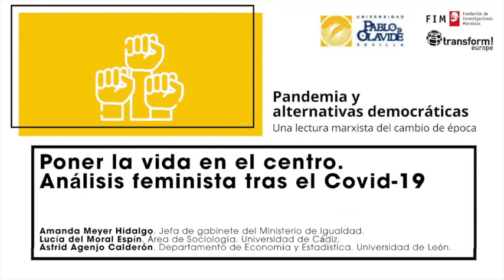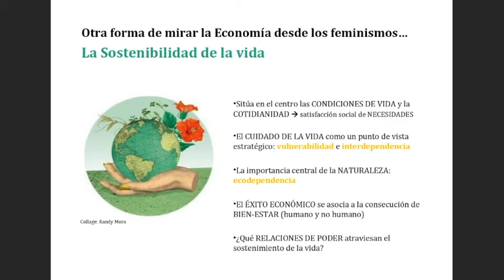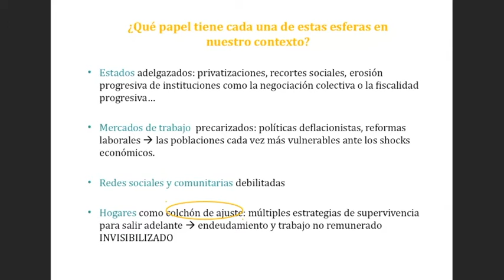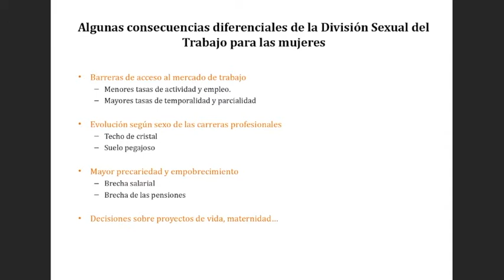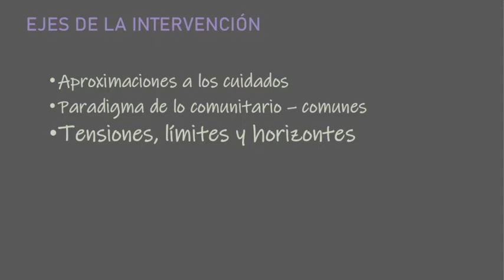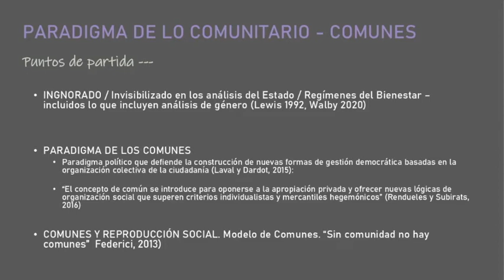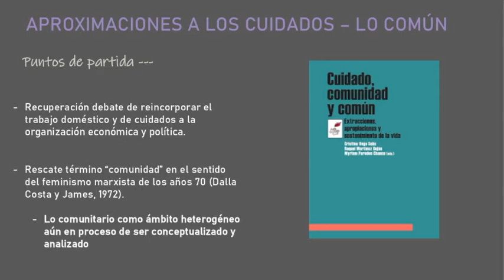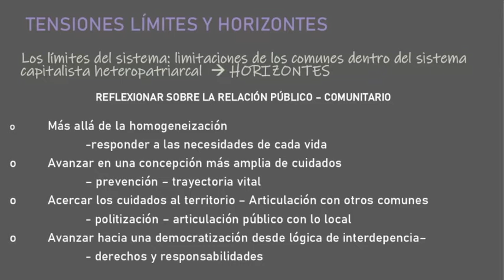Poner la vida en el centro. Análisis feminista tras elCovid-19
Conferencia en el marco del curso de verano  Pandemia y alternativas democráticas

- Dña. Amanda Meyer Hidalgo. Jefa de gabinete del Ministerio de Igualdad.
- Profa. Dra. Dña. Lucía del Moral Espín. Área de Sociología. Universidad de Cádiz.
- Profa. Dra. Dña. Astrid Agenjo Calderón. Departamento de Economía y Estadística. Universidad de León.